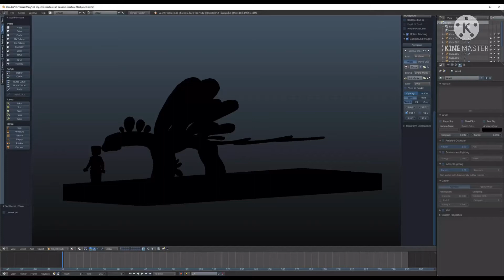Roblox: Creatures of Sonaria - Zoocuu Showcase